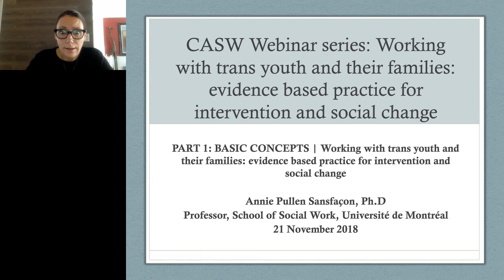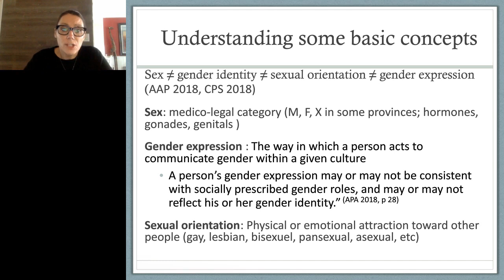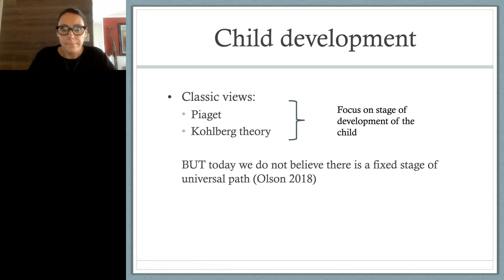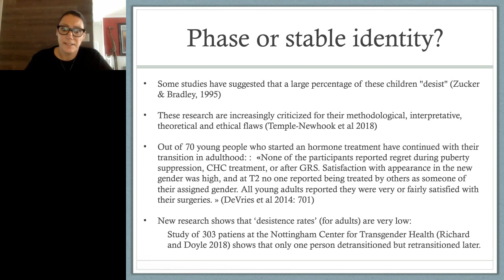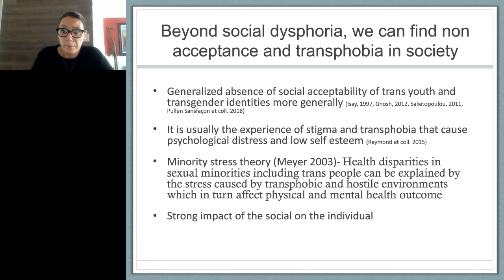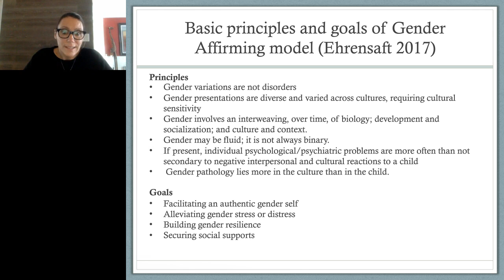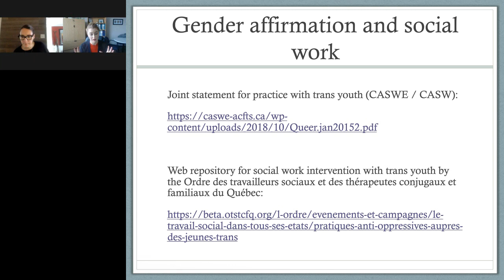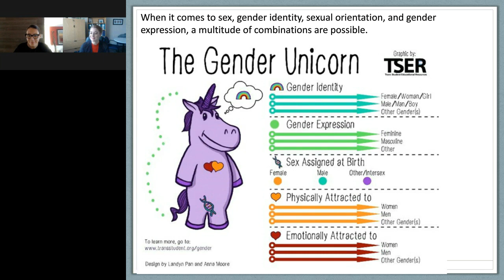Working with trans youth and their families - Part 1: Basic Concepts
Working with trans youth and their families - evidence based practice for intervention and social change
Part 1: Basic Concepts
Note this webinar series was presented in 2018. For more recent content, visit our webinars

Trans youth are part of a increasingly visible group in society but their experience is still little understood and their needs remain largely unmet.

This three-part webinar series aims at exploring the experience of trans youth and their families, as well as how social work can respond to some of their needs. This session, Part 1, will explore some of the basic concepts and latest research evidence in order to better understand trans youths' experience.

Part 2 will discuss of the experiences of families who care for trans children and youth.  Finally, part 3 will discuss how social work, by its values and missions, can intervene and facilitate social change to improve the lives of trans children, youth and families.